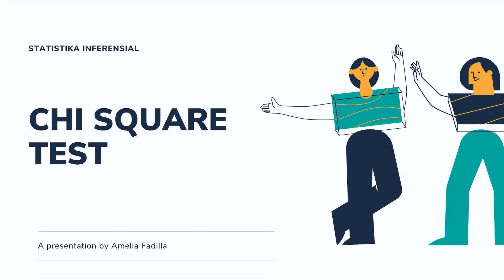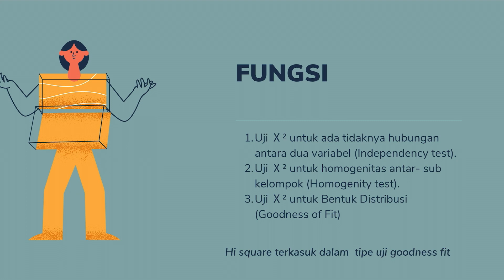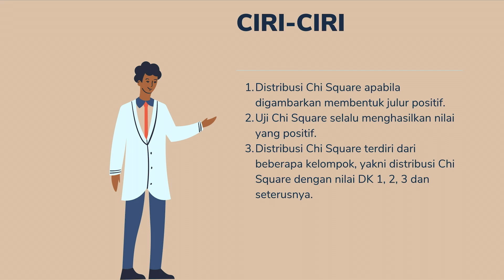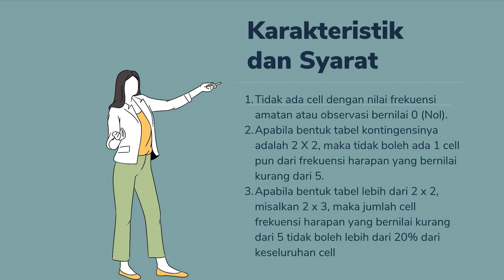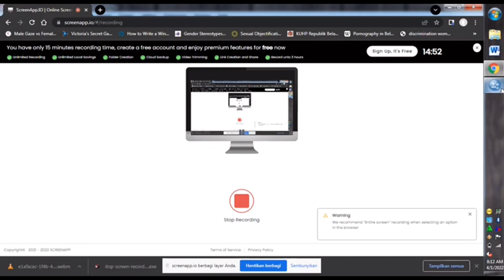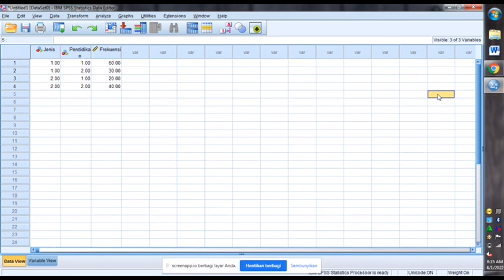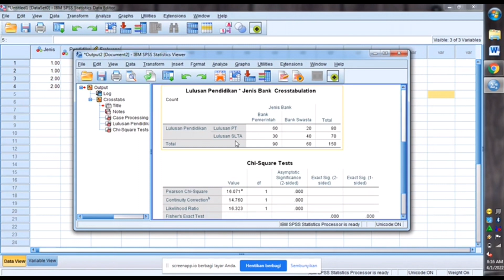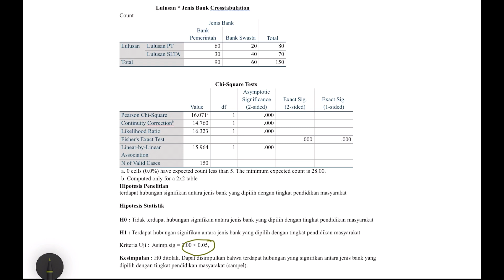Amelia Fadilla 2E 1216000023 Uji Chi Square